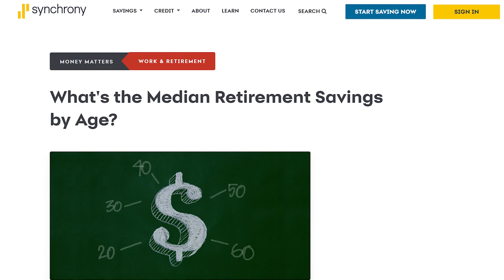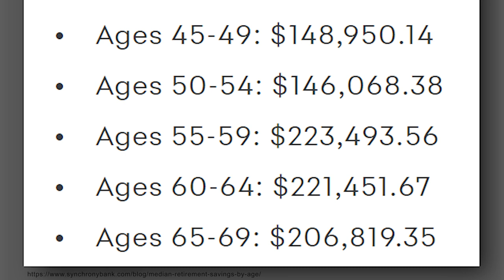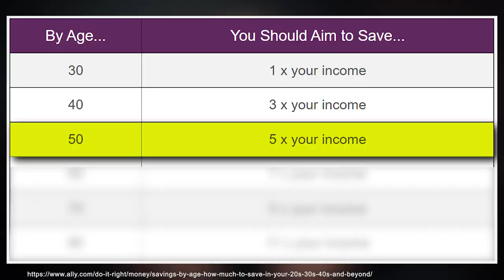How Much Should You Have Invested By Age?